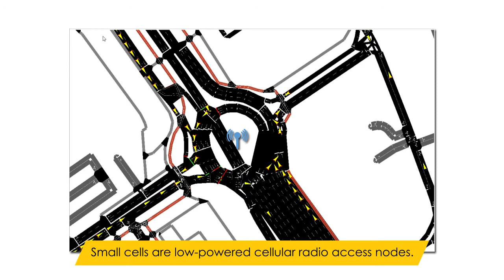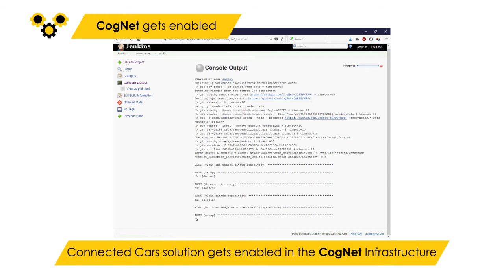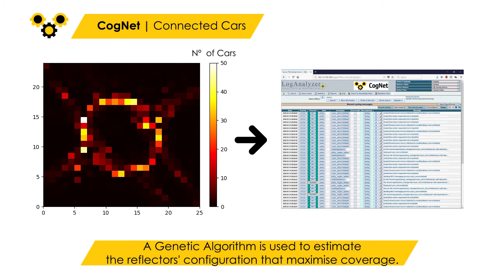Cognet Project - Connected Cars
CogNet is a European Horizon 2020 project, which aims at making a major contribution towards autonomic management of telecoms network infrastructure using the available network data and applying machine learning algorithms to yield insights, detect meaningful events and conditions and respond correctly to them. Specifically, CogNet aims to develop solutions that will provide a higher and more intelligent level of monitoring and management of networks and applications, improve operational efficiencies and facilitate the requirements of the 5G.